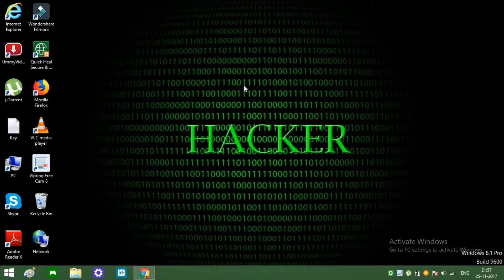Worldwide Hacking Attacks Real Norsecorp (Website) - With All The Details || {2017}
live real time hacking attacks.

Thank you so much guys for watching my video i really appreciate it if you are new here don't forget to Subscribe and make sure you turn on the notification bell so you will never miss my latest uploads.

i hope you guys like this tutorial!! I had so much fun creating this for you and I really hope you enjoyed!

THIS IS SOME WEBSITES WHAT I PERSONALLY USE CHECK OUT NOW...

Advance YouTube Tips and Tricks and How to Videos For Creators In - 2017 | Basic YouTube Tutorials (Step By Step (?Easily?))